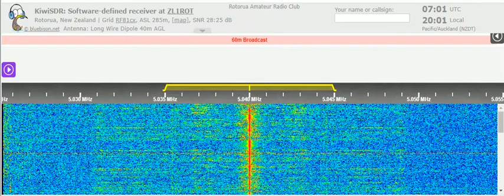22 02 2022 Radio Vanuaru in Bislama to Pacific 0659 on 5040 Port Vila